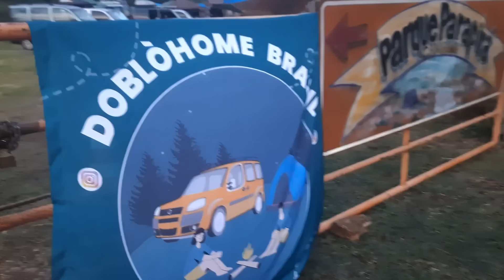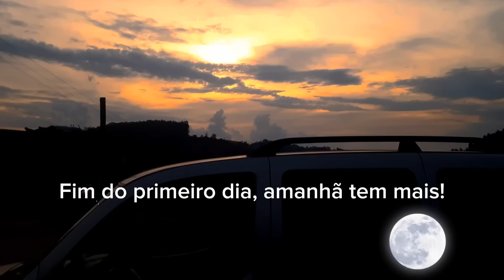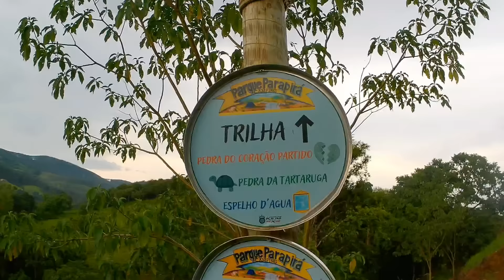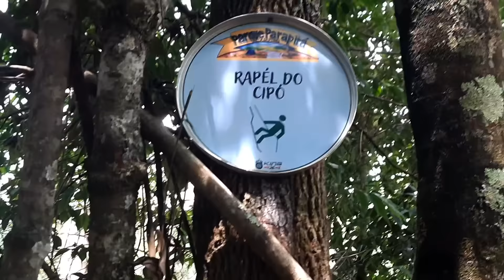socorro cidade de aventuras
Socorro é uma pequena cidade no interior de São Paulo, para quem vem da capital fica apenas 165 km de distância, as rodovias para chegar em Socorro são de fácil acesso. Para quem procura um lugar para um fim de semana agradável e longe da correria da capital, Socorro é a cidade ideal.

A cidade de Socorro fica quase na divisa de São Paulo com Minas Gerais, essa localização favorece o clima, a região é bem arborizada e a maior atração fica no corredor do Rio do Peixe.

E foi aos pés do Rio do Peixe que fui realizar uma aventura num bate e volta rapidinho, apenas um fim de semana (sábado e domingo). A ideia inicial era descer o rio de bote, fazer uma excêntrica prática de rafting, acontece que alguns dias antes da viagem cai de bike e fraturei uma costela. Como a viagem já estava marcada com antecedência, foi com dor mesmo, só não pude descer o rio.

Fui participar de um Encontro de Motorhome especificamente feitos em doblo, fui para ter inspirações de como montar uma casa na minha doblo. Foram dois dias de muita paz, aventura, sossego em meio a natureza, e claro encontro com os amigos e novas amizades.

O camping que fiquei hospedada possui  boa estrutura para receber viajantes, possui banheiros e cozinha comunitária, bar/lanchonete e claro área para acampar.

Não preciso nem dizer que gostei muito, que venham as próximas viagens junto com você para conhecer mais um pedacinho de mundo.

muito obrigado por você estar aqui, gratidão!